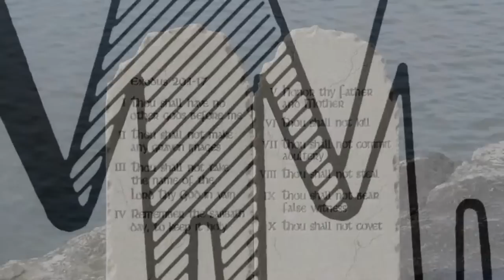The Power of Catholic Education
Faith in our Future - submission